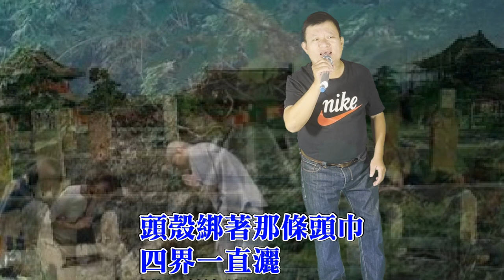[ 內山和尚 ] 原唱者 葉啟田 / 新店黃先生翻唱 20211011